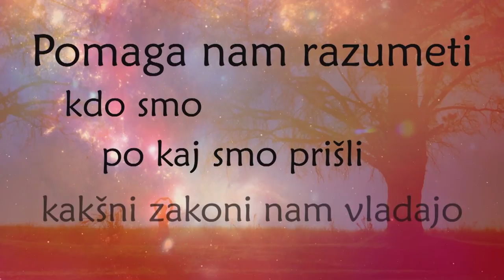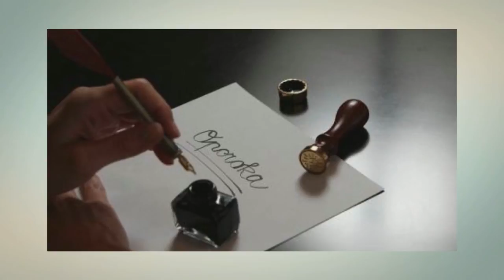Pomen astroloških hiš v natalni karti, 2. del TINA OREL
Zadnjič smo vas že se seznanili z dejstvom, da imate 12 hiš, za katere nemara niste niti vedeli in ki jih posedujete vse od rojstva. Gre za astrološke hiše, ki po djotišu predstavljajo življenjska področja, na katera vpliva postavitev planetov v času človekovega rojstva. Danes smo z djotiš svetovalko Tino Orel pregledali zadnjih šest astroloških hiš. Katere se najbolj bojimo, katera napoveduje, ali bomo v življenju radi potovali, katera določa, kakšnega partnerja bomo izbrali? Vsekakor vabljeni k spoznavanju te intrigantne starodavne vedske astrologije.

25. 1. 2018